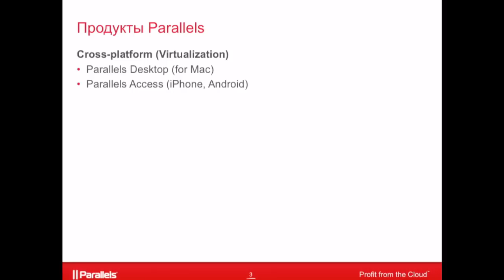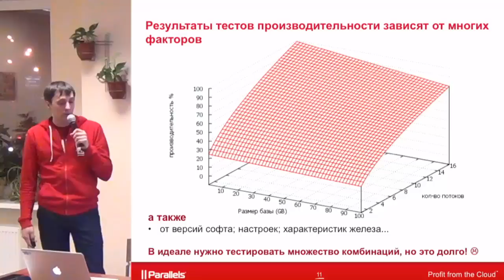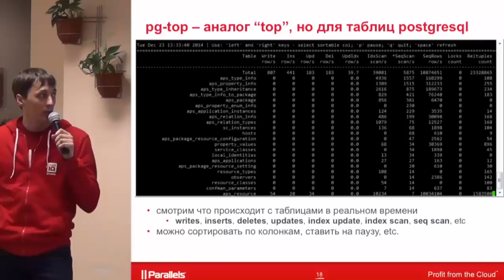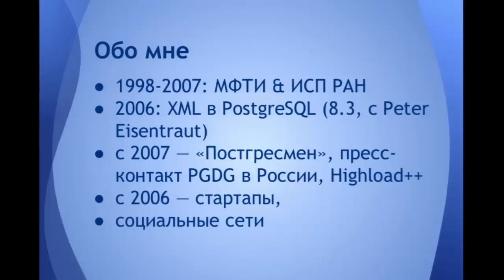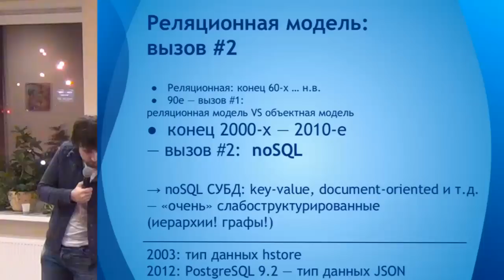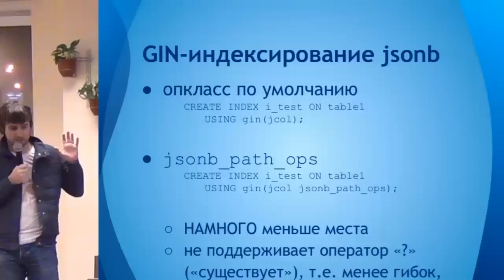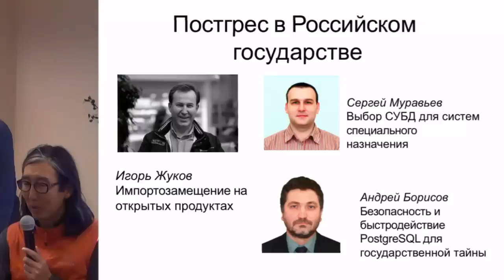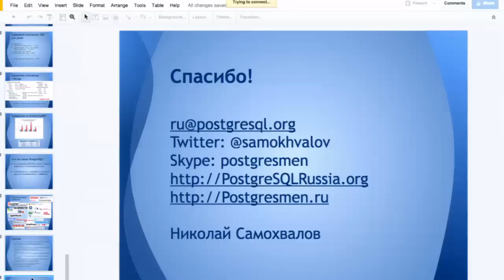PostgreSQLRussia митап в компании Parallels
15 октября 2014 в компании Avito прошёл очередной митап PostgtreSQL.

Долгожданный релиз PostgreSQL 9.4 намечен на 18-е декабря.

23-го декабря мы соберёмся в компании Parallels (офис в Отрадном, от метро будет организован трансфер), чтобы поподробнее обсудить новинки этого релиза, в особенности нашумевший тип данных jsonb.

В сентябре мы уже делали обзор версии 9.4, теперь же пришло время устроить глубокое погружение по избранным направлениям.